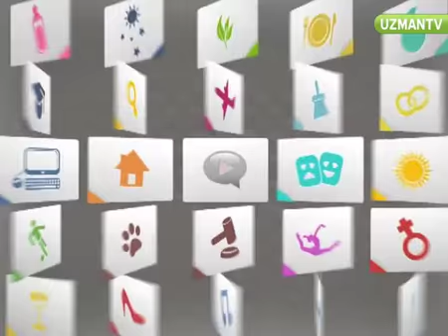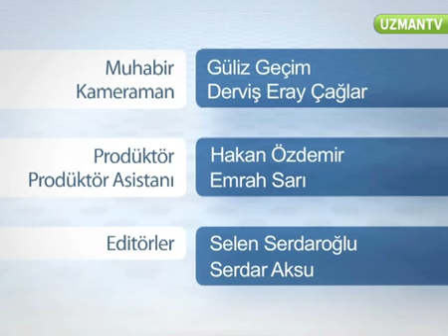Jupp Derwall - UZMANTV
Jupp Derwall'ın teknik direktör olarak Galatasaray tarihindeki yeri nedir?